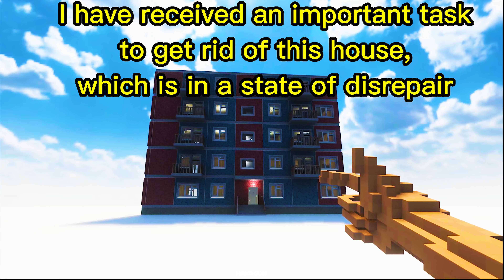Performs the main job of destruction in Teardown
This video is a figment of my imagination. And it is my work. Models of letters from Alphabet Lore of my own work have been added to the game.
I put PNG files in this program and made Voxel objects.
I used free music and sound effects:

To create this video i spent over 5 hours to make Voxel letters, edit video in Premier Pro and After Effects, add Health Bar tool. So i Really hope, u LIke this video.

I just use computer, so that my game doesn't slow down. But to tell the truth - I use the program screen recorder in teardown game. Which slows down the video creation process by a few hours, but allows us to watch videos without lags.

My specifications:
- Intel Core i7
- TUF Gaming LAPTOP
- 3060 (12Gb)
- 32 Gb of Ram